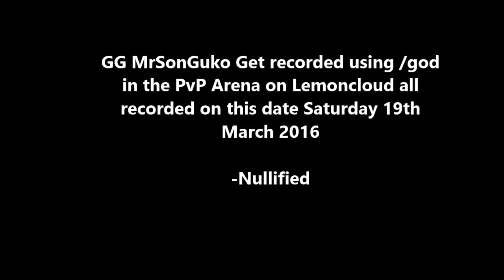MrSonGoku Abusing /God Command LemonCloud SBWater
Hai guys it's NullifiedByZero, Today I accepted the fact how I can't find much PvP during the process this guy decides to use /god. SO I decided to Record him. GG

Find me On SBWater! play.lemoncloud.org! IGN: TechnoEnderMan

Music! Image Material